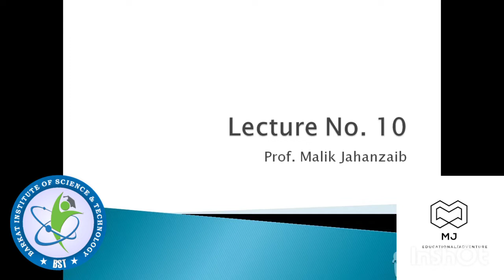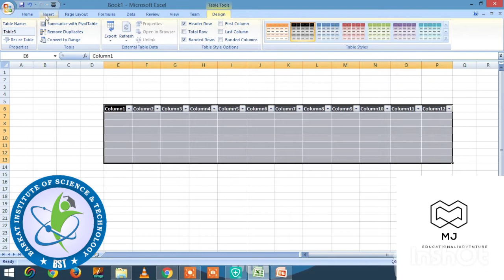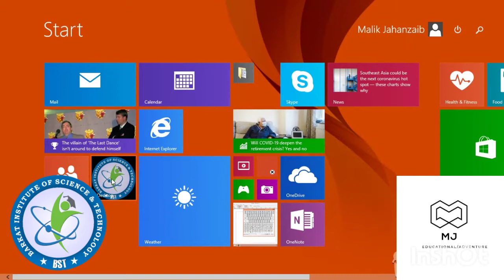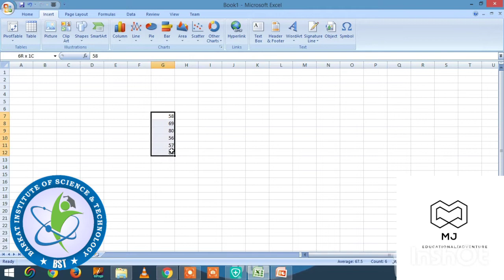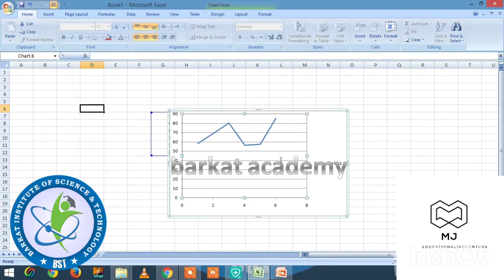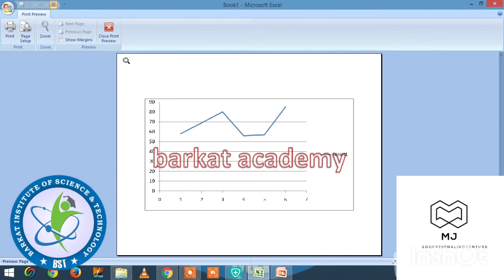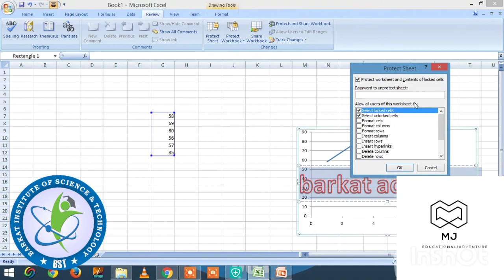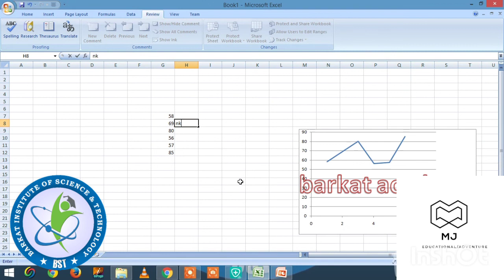Computer Short Course Lecture 10 | MS Excel